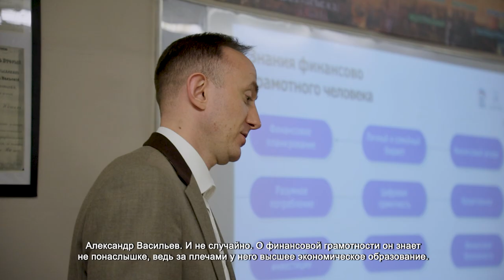В АЭРОКОСМИЧЕСКОМ ЛИЦЕЕ ПРОВЕЛИ УРОК ФИНАНСОВОЙ ГРАМОТНОСТИ ДЛЯ УЧЕНИКОВ